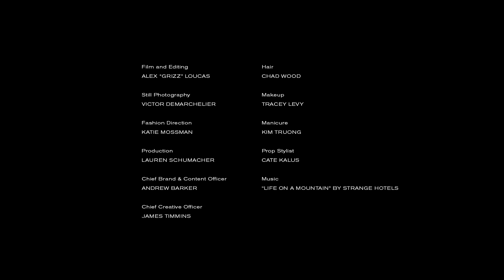Inside Mila Kunis' California Dream World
The actor, activist and tech advocate on why she will always love California, the future of entertainment and navigating the internet for her two children.

C MAGAZINE @ccaliforniastyle
BRANDS

VIDEOGRAPHER @grizzleearts
PHOTOGRAPHER @victordemarchelier
FASHION DIRECTION @katie_mossman
CREATIVE DIRECTION @james_timmins
CHIEF CONTENT OFFICER @andrewebarker
HAIR @hollymillshair
MAKEUP @ginabrookebeauty
MANICURE @kimkimnails
PRODUCER @laurenrennick